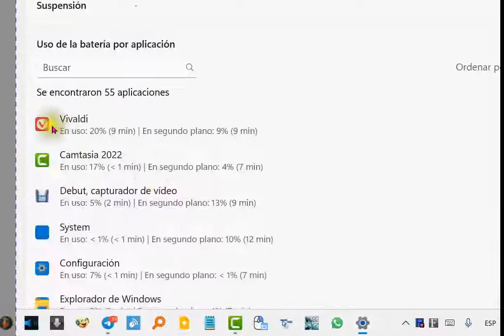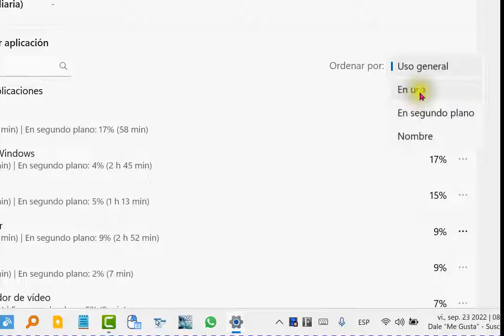Como ver que aplicaciones consumen más batería en Windows 11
Enseño como averiguar que aplicación consume más batería en primer plano y segundo plano utilizando Microsoft Windows 11.